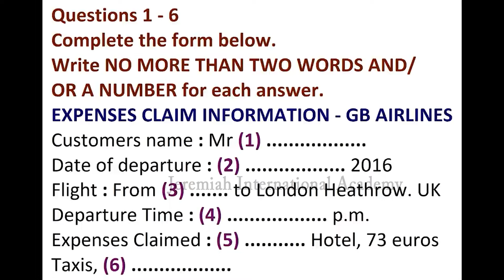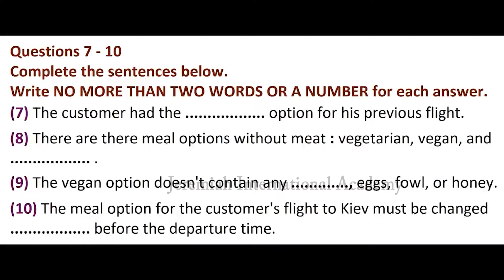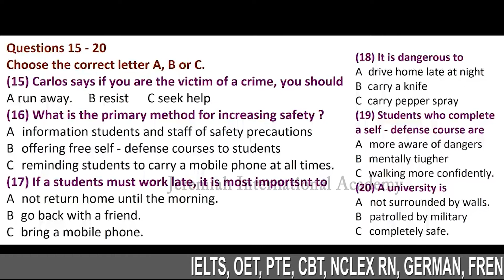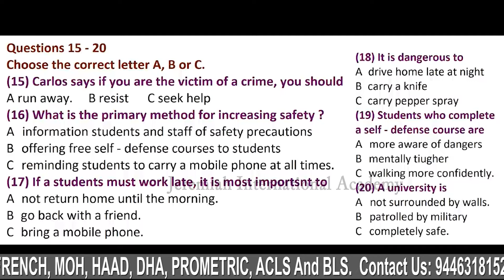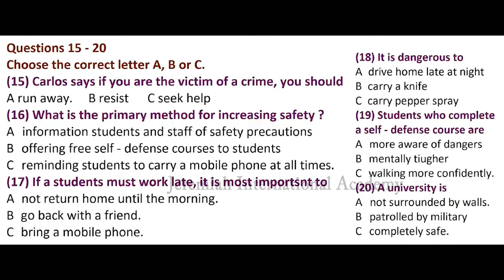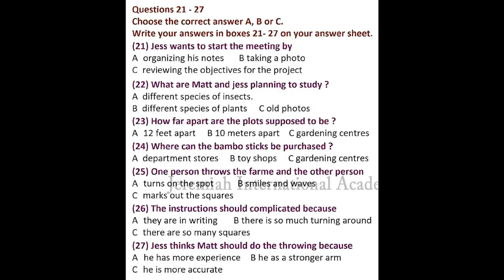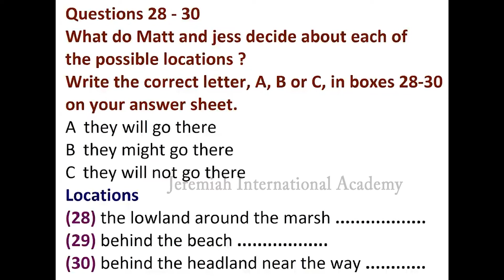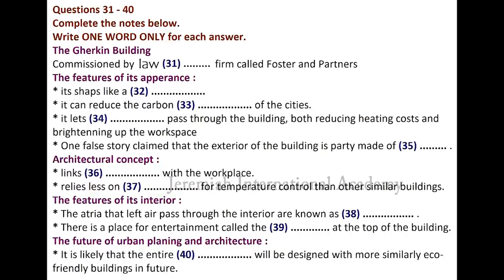IELTS LISTENING PRACTICE TEST - 67